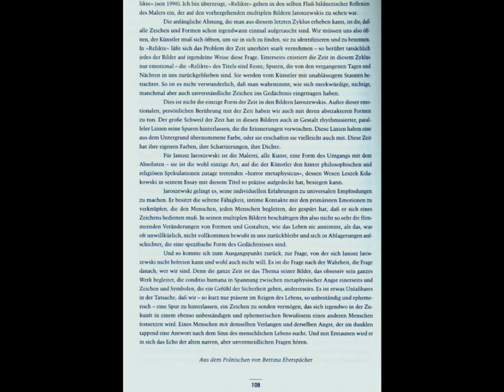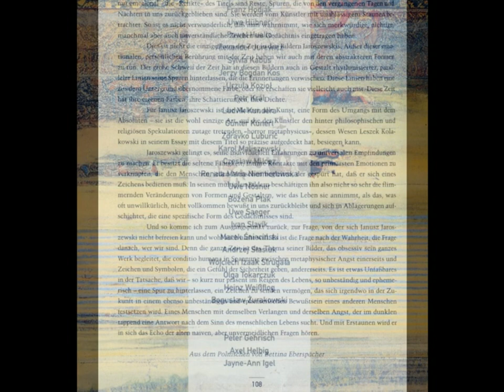Jaroszewski Janusz – Heimkehr in die Fremde, czasopismo 2002